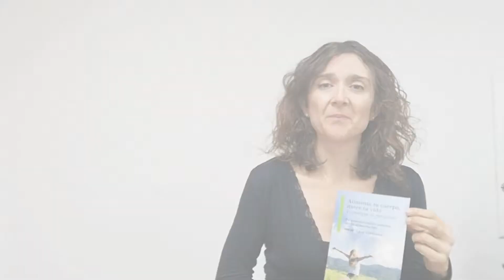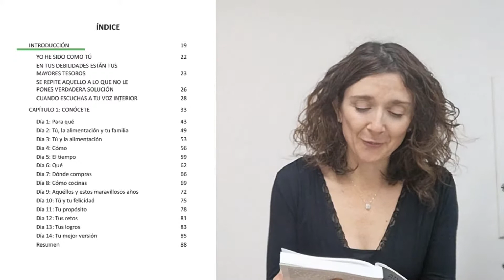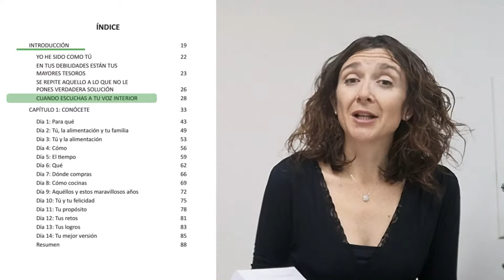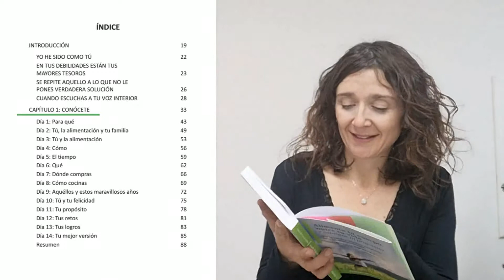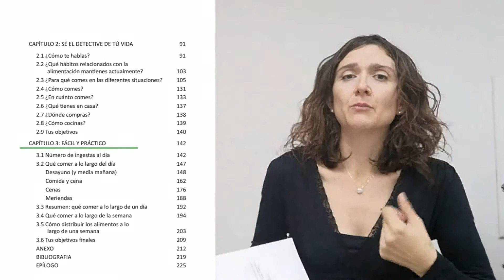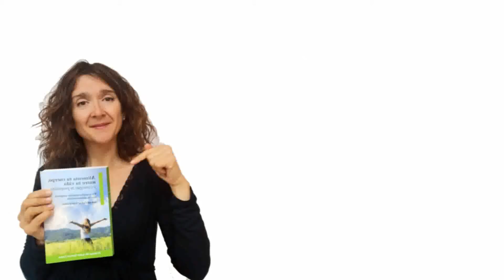Alimenta tu cuerpo cuerpo, nutre tu vida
¿Cuántas veces has intentado mejorar tu alimentación? Quizás unas cuantas… Sabes lo importante que es comer de forma saludable para vivir en bienestar, pero no consigues hacer esos cambios en la alimentación que quieres…

Si estás preparad@ para iniciar cambios en tu alimentación e implicarte en el proceso que te  conducirá al cambio definitivo, éste es tu libro.

Vas a ser el protagonista de tus cambios, a través de un método basado en 5 pasos.
Llorens Llibres (Llorens Llibres)
La Mulassa (Llibreria La Mulassa)